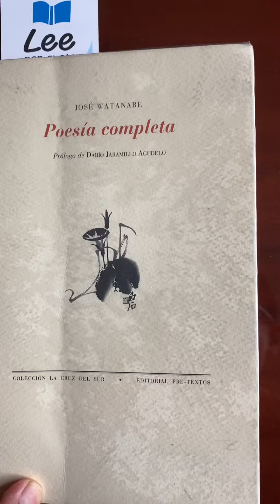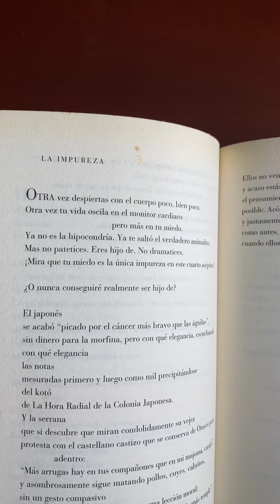José Watanabe: La impureza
De José Watanabe en «El huso de la palabra».